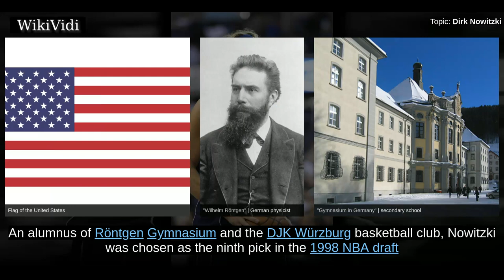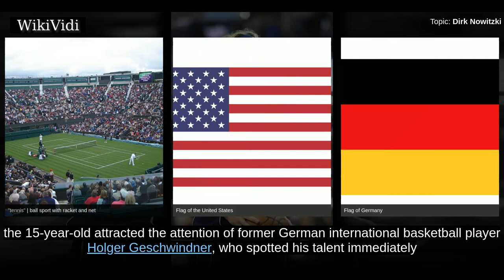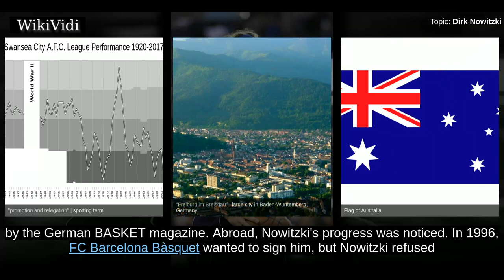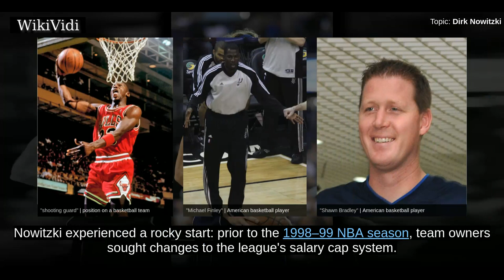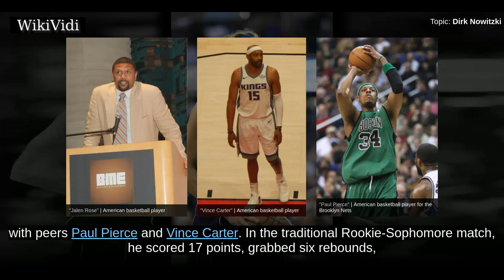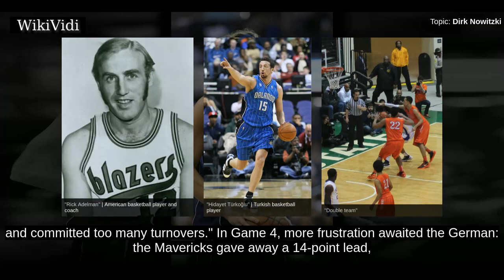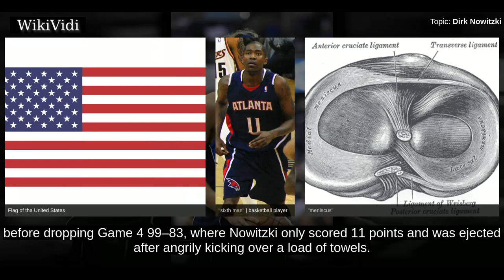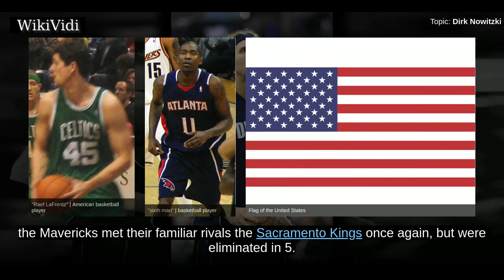DIRK NOWITZKI - WikiVidi Documentary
Dirk Werner Nowitzki   is a German professional basketball player for the Dallas Mavericks of the National Basketball Association . An alumnus of Röntgen Gymnasium and the DJK Würzburg basketball club, Nowitzki was chosen as the ninth pick in the 1998 NBA draft by the Milwaukee Bucks and immediately traded to the Mavericks, where he has played since. Listed at , Nowitzki is considered to be one of the greatest power forwards of all time. He is also one of only seven players ever to play at least 20 seasons in the NBA and the second to do so with a single franchise.  Nowitzki has led the Mavericks to 15 NBA Playoffs , including the franchise's first Finals appearance in 2006 and only championship in 2011. He is a 13-time All-Star, a 12-time All-NBA Team member, and the first European player to start in an All-Star Game, as well as the first to receive the NBA Most Valuable Player Award . Nowitzki is the highest-scoring foreign-born player in NBA history and the sixth player to achieve o...

Shortcuts to chapters:
00:02:48 Early life
00:04:57 DJK Würzburg 1994–1998)
00:08:46 Difficult start (1998–99)

Copyright WikiVidi.